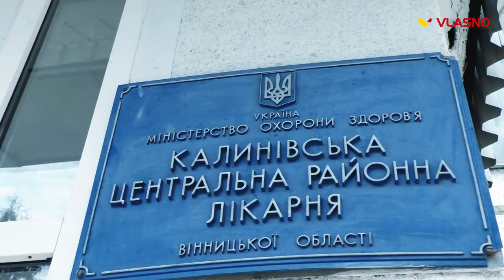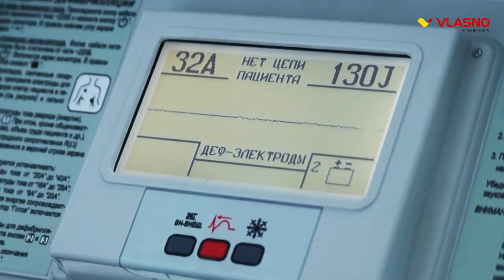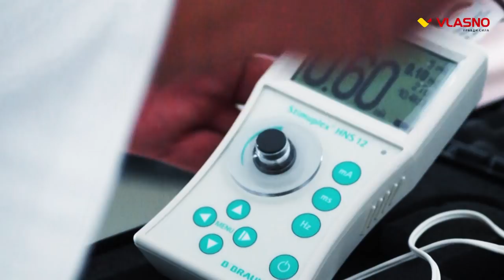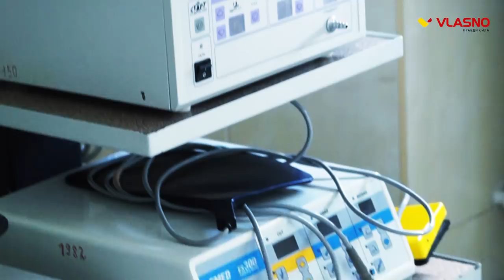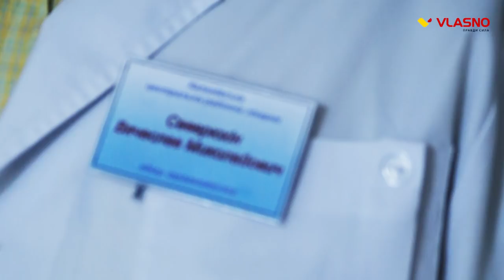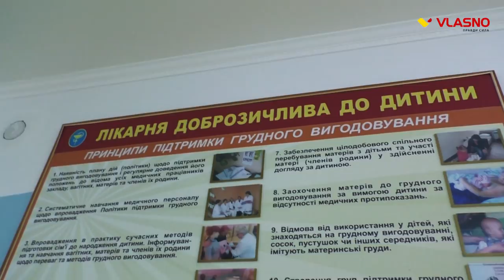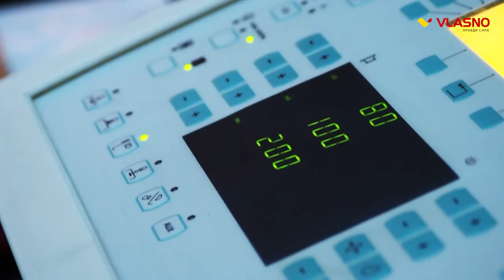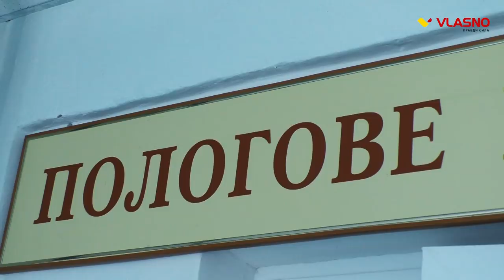На здоров'я. Такі лікарні мають бути в кожному районі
Високий рівень життя українців в основному залежить від здоров'я людей. Бо лише здорова людина може бути по справжньому щасливою.
Для того щоб нація була щасливою, медицина має працювати на вищомо рівні. Чому сучасну медецину називають “лікувальним мистецтвом”, добре відомо лікарям в Калинівській Центральній  Районній Лікарні. На досягнутому лікарні зупинятися не збираються. В наступному році планується відкриття власної бак лабараторії та інфекційного відділення.

Кореспондент:
Відео:
Монтаж: